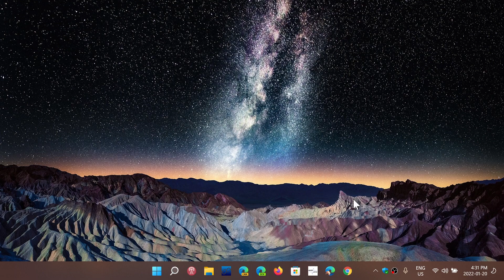Firefox 96 has bug fixing update for several bugs reported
A few bug fixes including one that many people reported as crashing browser..  96.0.2